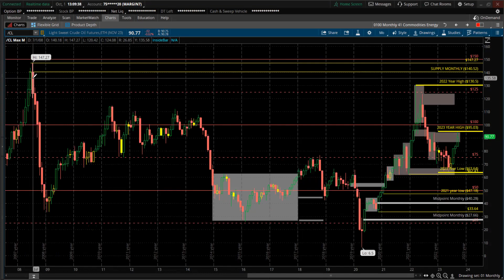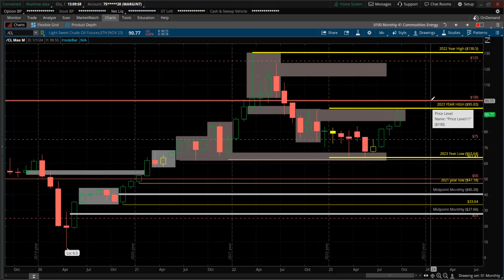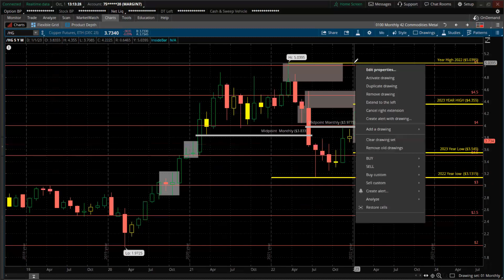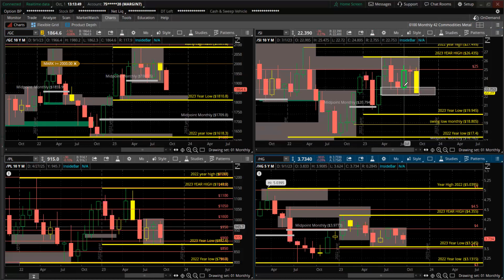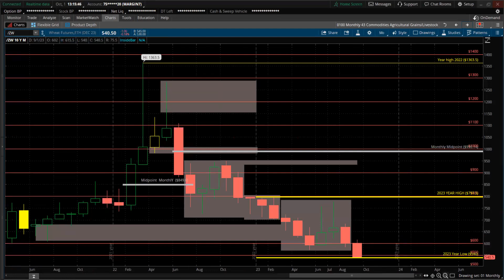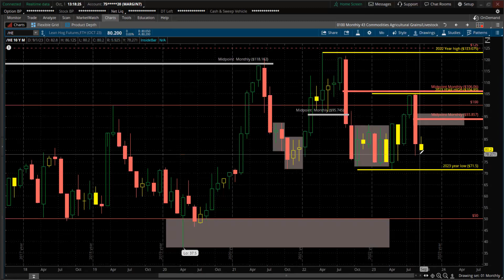WATCH COMMODITIES END OF MONTH REVIEW TOP 5 BEST WINNERS INVESTING TRADING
The topics discussed: Trading from the psychological aspect to the pure technical concepts. Day trading, Scalping, Swing trading, Long Term Investing. U.S. Equity Markets, Futures, Commodities, Options, Forex, Crypto, Emerging Markets, Fixed Income, Real Estate, Global Macro, Real Estate Syndication Real Estate Crowdfunding, Real Estate fractional shares.

The host has over 30 years' experience. This experience gives a competitive edge focused personal long/short investment portfolio.

Anything I post is my opinion, do not generate trade ideas based on what I post. This content should be used as a way to have professional talking points and conversations with others not as financial advice.

The best COVERAGE anywhere. Learning the ins and out of the financial markets, towards Simplifying the market for you.

Driven and focused to help push others to become the best version of themselves through work, sacrifice and self-reflection